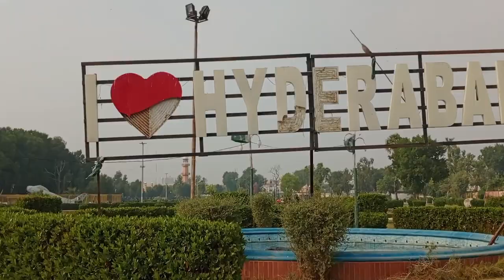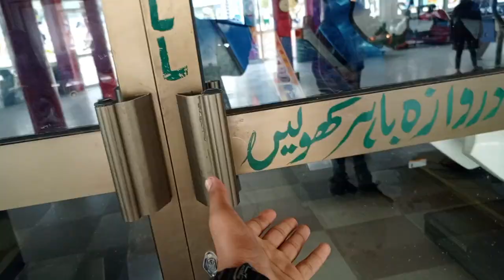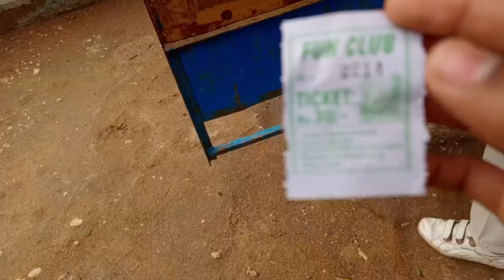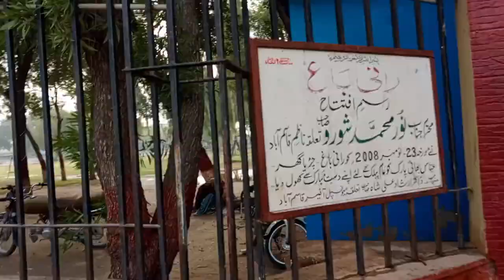Hyderabad ka Rani bagh ghomne gay | fans mil gay 😂 | Gorila tu dekho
Assalamu Alaikum this is Syed Aman ullah I hope you are good .